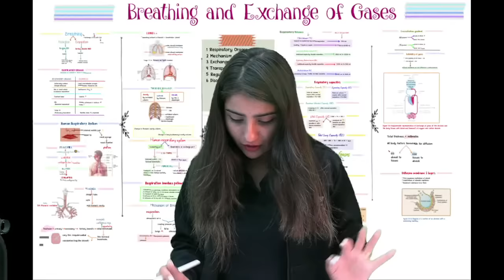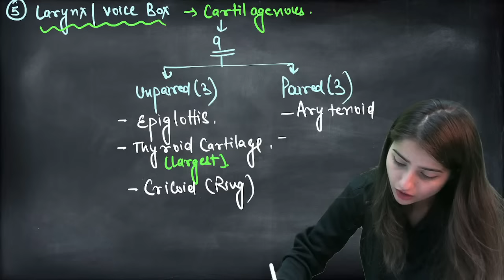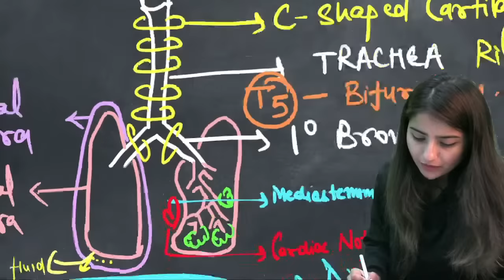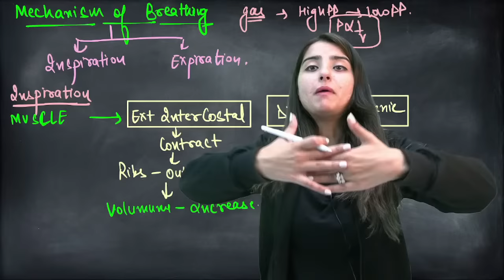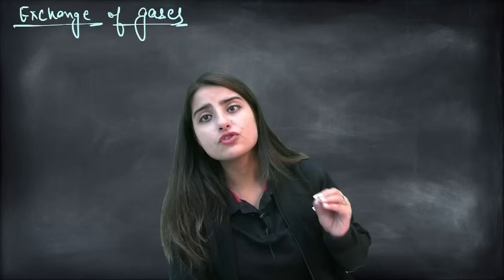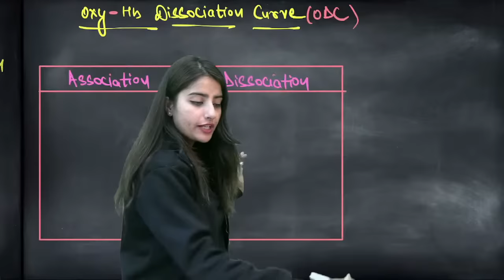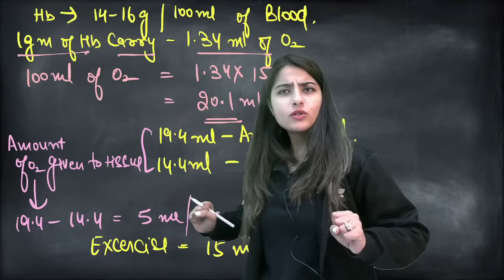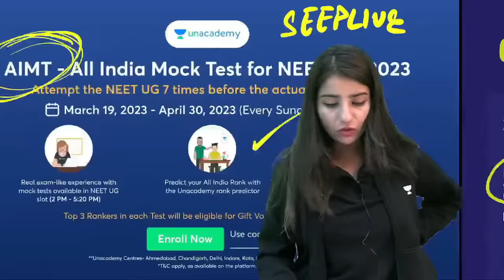Breathing and Exchange of Gases | Nishchay Crash Course | NEET 2023 | Seep Pahuja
In this session Educator Seep Pahuja will be discussing Breathing and Exchange of Gases for NEET 2023.

➤ Join our Exclusive Telegram Channel for NEET UG - Ask A Doubt

You can enroll to Unacademy Subscription and get the following benefits:
1. Learn from your favourite teacher
2. Dedicated DOUBT sessions
3. One Subscription, Unlimited Access to Live Online Classes and Videos
4. Real-time interaction with best-in-class teachers
5. You can ask doubts in live online classes
6. Limited students in each Class
7. Download the videos & watch them offline